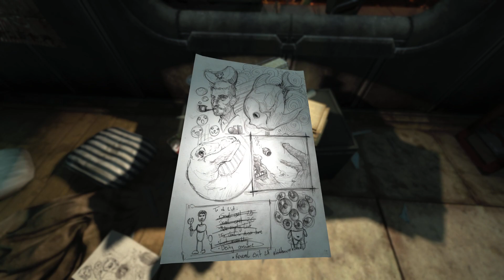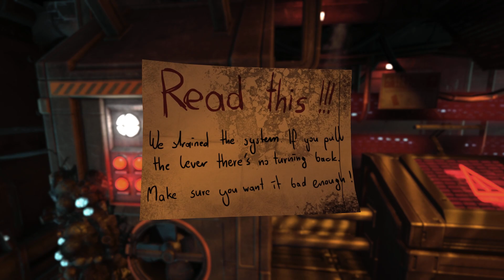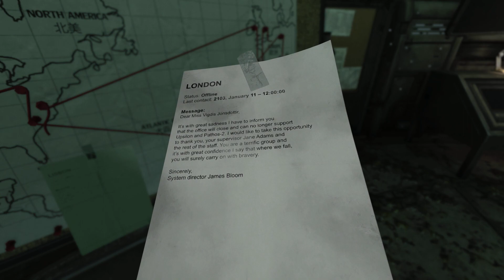Bad to Worse | Soma #2